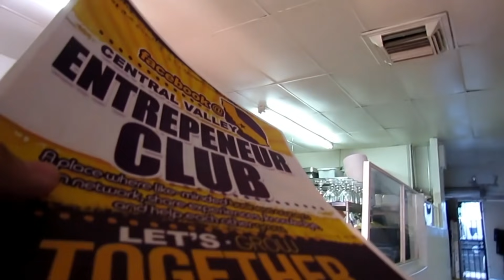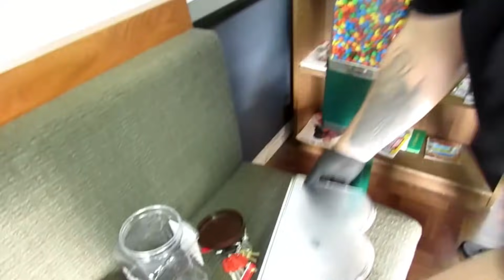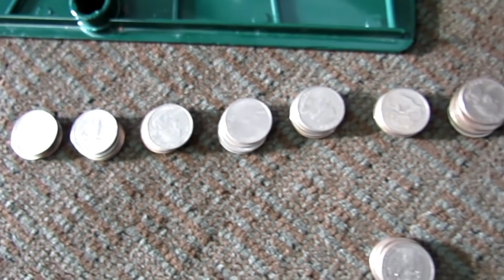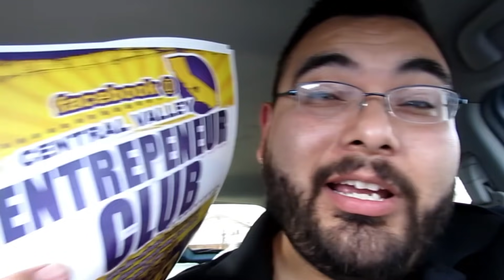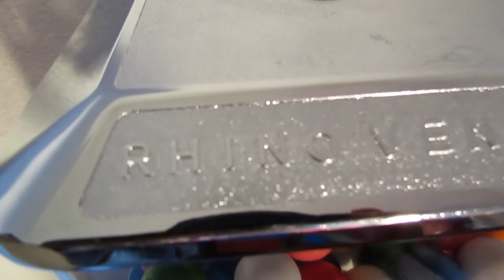Made very little in my vending machine business this month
Today I would like you to guess how much I made in my vending machine business this month. It's fairly easy finding cheap gumball machines or cheap candy machines but the hard part is getting vending machine locations. I'm trying to show you how to get locations for your vending machines but that is not as easy as it sounds. I do tell you where to get cheap candy machines, toy vending machines like on facebook market place, craigslist, and even sites like gumball machine warehouse.
I would not advice you to go with the vendstar 3000 to start your vending machine business. I get asked a lot how much money to start a candy machine business and it's not a lot as long as you find cheap gumball machines online but you could also buy new. Hope this helps you make that passive income and wish you the best in your vending machine business.

187 E. Polk st #2

BUSINESS
GET CUSTOM HEAT TRANSFERS FROM MONKEY PRINTS.

US Cutter vinyl cutter

INKJET PRINTER xp330

Armour Etch

Oracal vinyl (for decals)

4 color press 1 station

I will try to cover these topics today.
Guess how much I made in my vending machine business this month
vending machine locations
passive income
where to get cheap candy machines
cheap gumball machine
cheap candy machines
how to get locations
how much money to start a candy machine business
toy vending machines
vendstar 3000
gumball machine warehouse
gumball warehouse
find locations for my vending machines